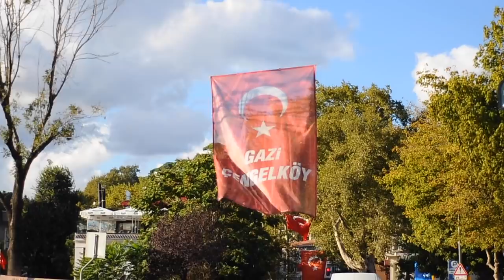Çengelköy Bayram Filmi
Güzel insanlar, iyi bayramlar. :)